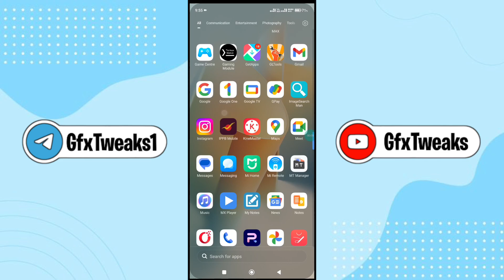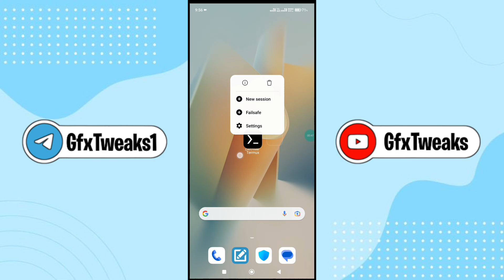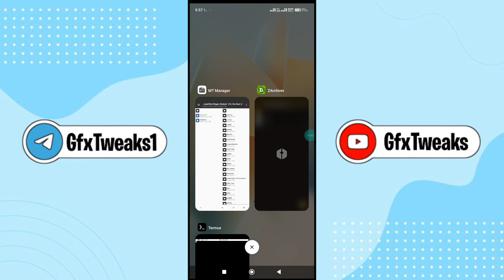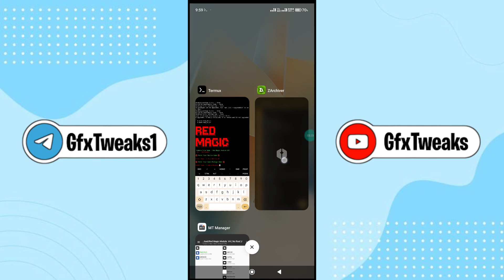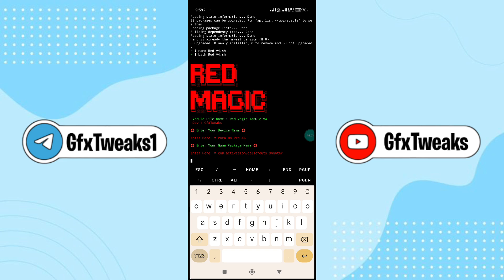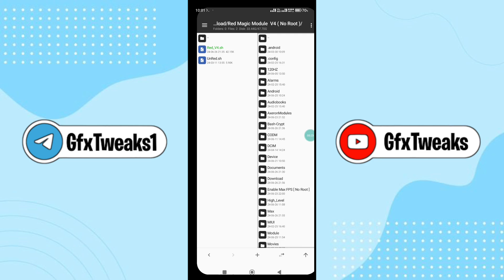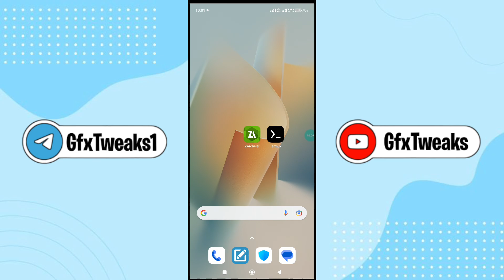Enable "Red Magic V4 Performance" On Any Android Phone || Boost FPS & Fix FPS Shutters !! No Root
Queries Solved-
overclock android no root
overclock android
overclock
no root